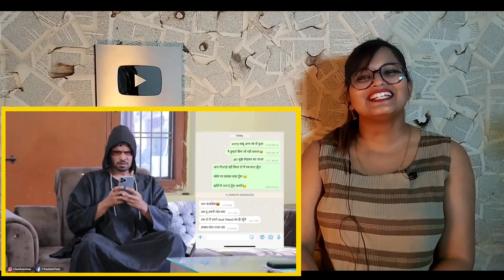The Helper | Chauhan Vines New Video | Devil | Leelu New Video | REACTION | SWEET CHILLIZ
CREDIT VIDEO :-
►  Channel Name :- @ChauhanVines

Best Regards
SWEET CHILLIZ